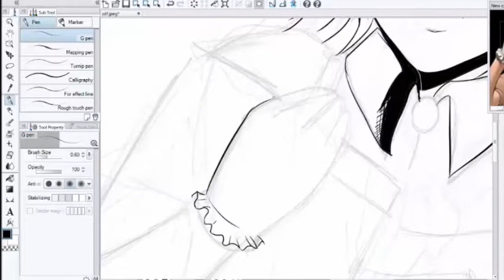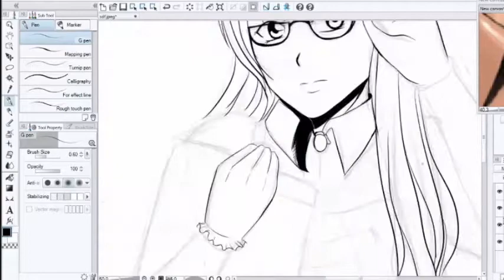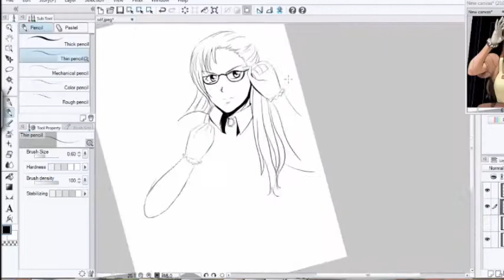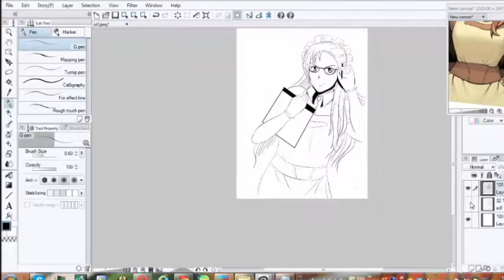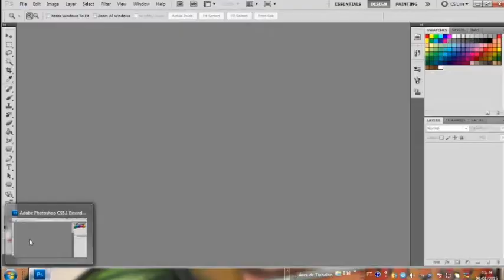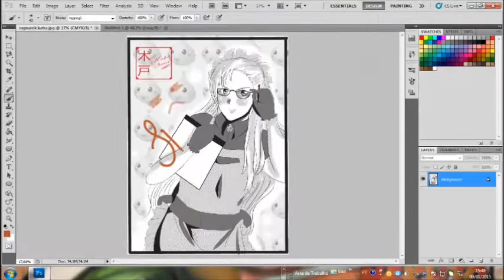Drawing: Ragnarok online,kafra girl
testing clip studio ...